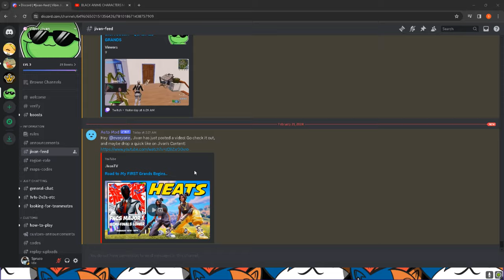Can I win the Duo Cash Cup!!!!